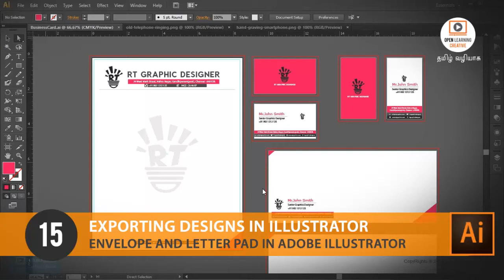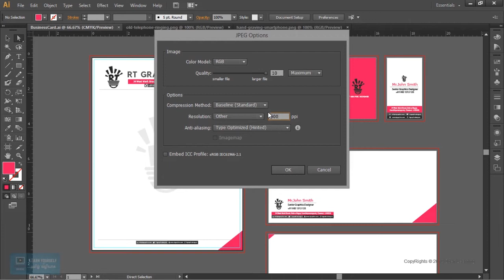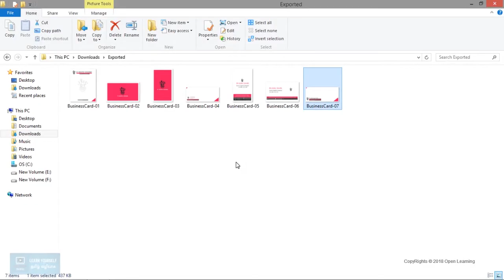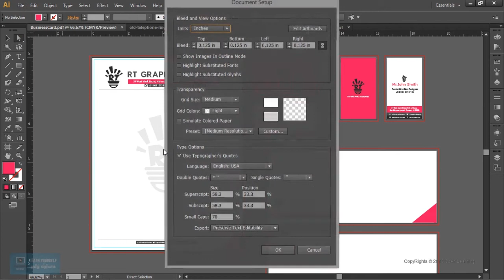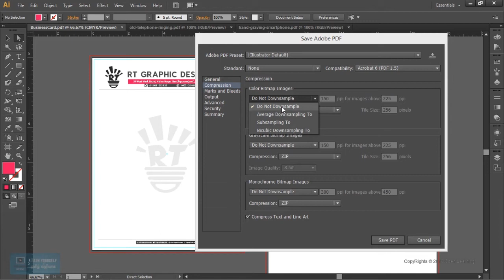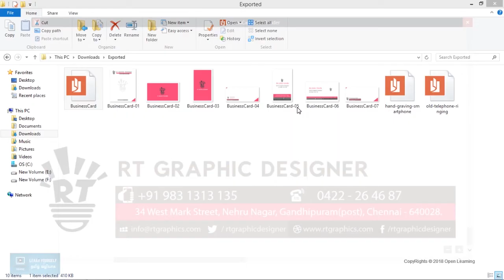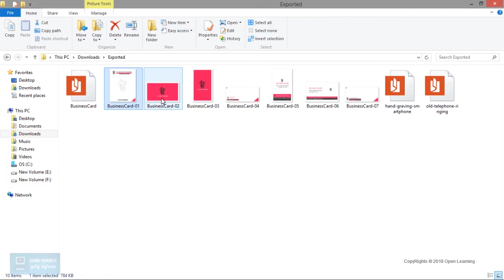Envelope and Letter Pad in Adobe Illustrator | Exporting Designs | Lesson 15/15 | Tamil Tutorial